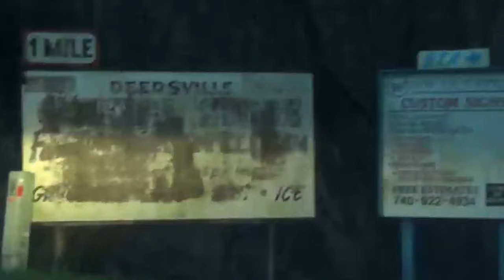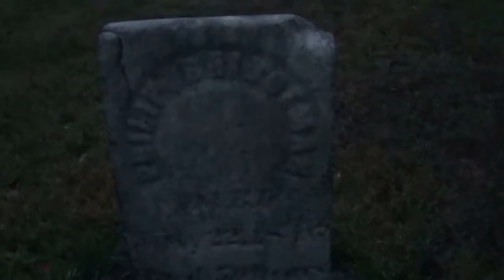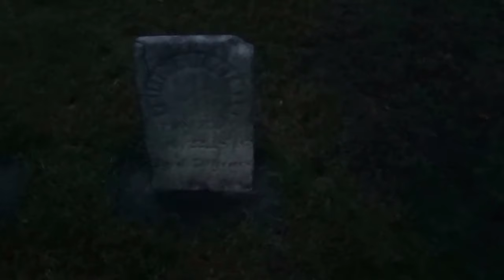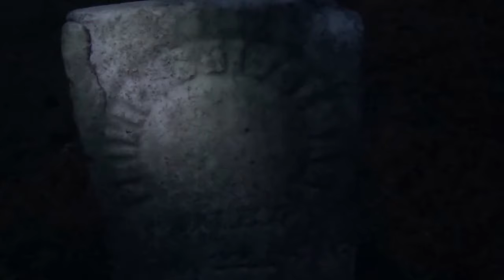Deersville Cemetery Ohio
Took a side road to follow up on genealogy work done by my Aunt Lena Truster and her sisters years ago.  I didn't know when I'd be in this part of the country again so I made my way to Deersville, OH to see things for myself.  :)